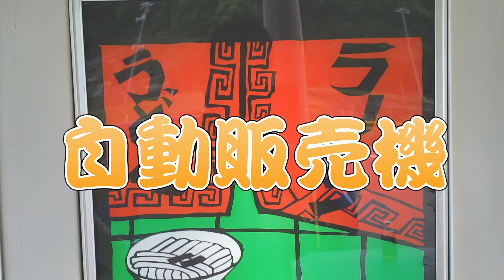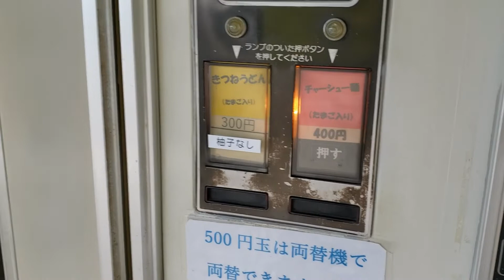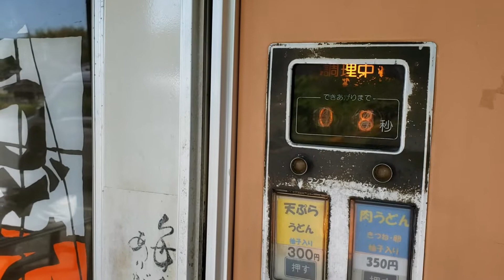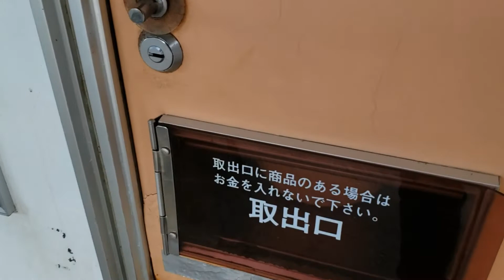珍 自動販売機 岩国編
珍しい自販機を紹介していきます。第一回目は岩国のレトロ自販機です。